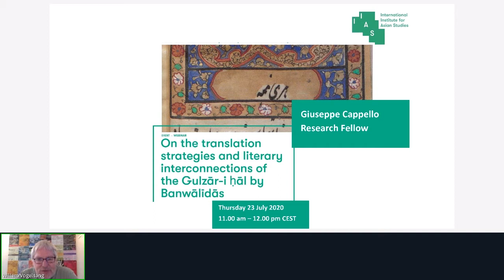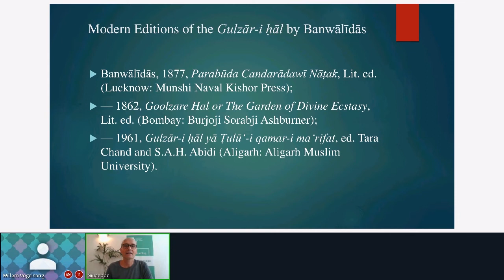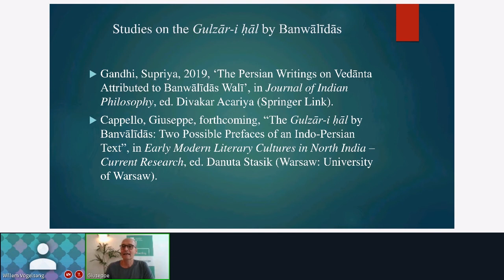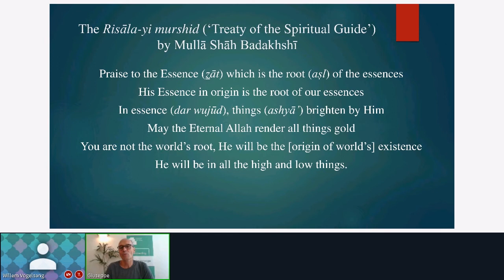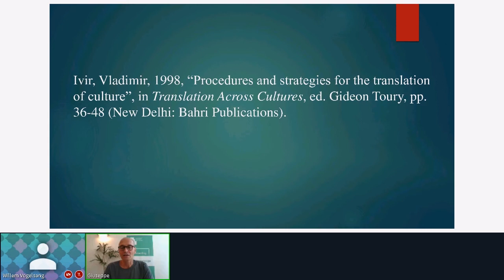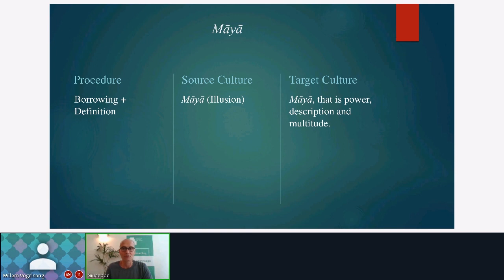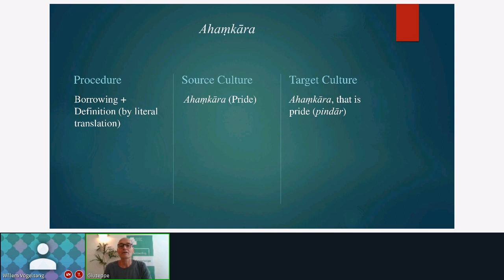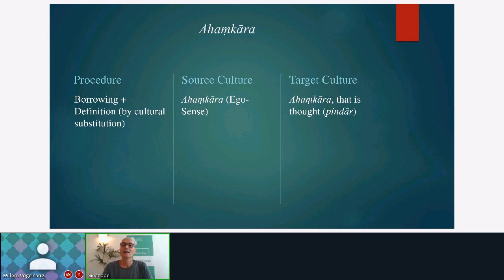On the translation strategies and literary interconnections of the Gulzār-i ḥāl by Banwālīdās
Webinar, 23 July 2020 - In this lecture, Giuseppe Cappello introduced to the audience the translation strategies and the interconnections of texts and religious ideas emerged from the Gulzār-i ḥāl (1662-63) by Banwālīdās, namely a Persian adaptation of the Sanskrit drama Prabodhacandrodaya by Kṛṣṇamiśa.